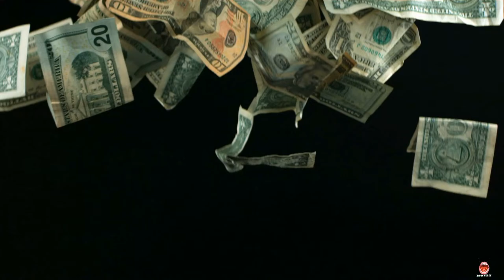Automated REI Seller Leads | Best Advice